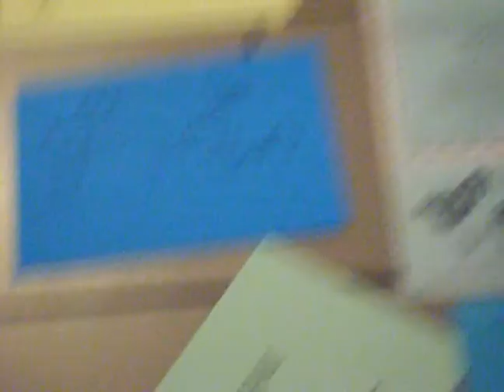Peace on Earth in ISS part 2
This is the next video :)